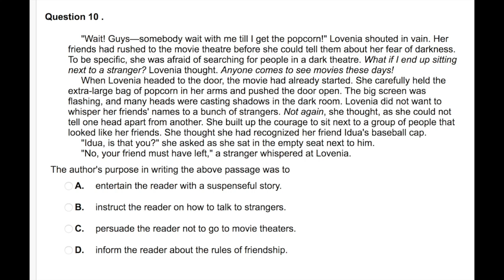Writing for Multiple Purposes: Q9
Kahoot question